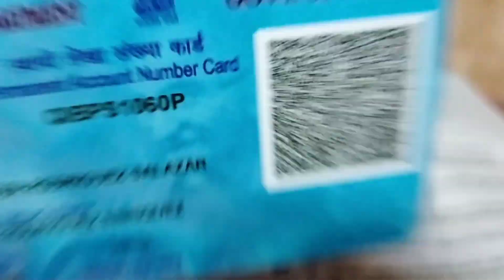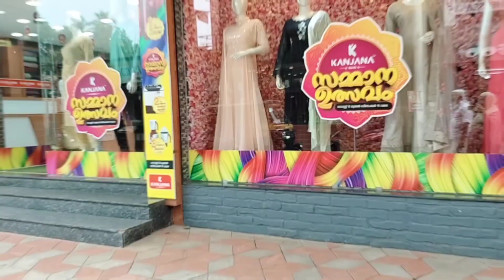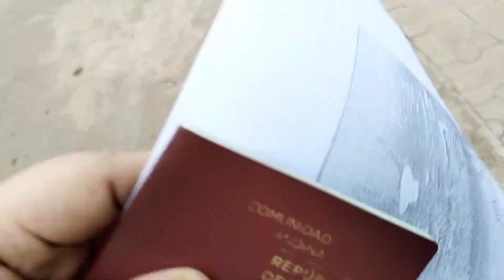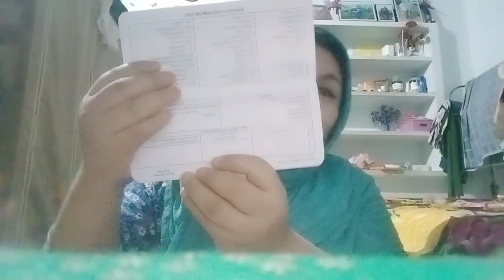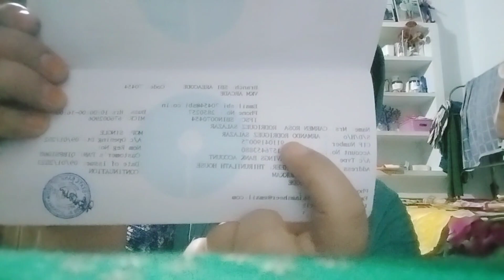UN LOGRO MÁS EN INDIA 💪💓( now i am independent) very different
TENER UNA CUENTA DE AHORROS EN INDIA PARA LOS EXTRANJEROS EN CIERTOS LUGARES ES MUY COMPLICADO...
alhamdulillah EN KERALA INDIA TODO FUE RÁPIDO Y MUY BUENA LA ATENCIÓN...

10 PUNTOS PARA EL MANAGER , LO QUE NO ME GUSTÓ DEL PROCESO ES QUE DEMORÓ 4 HORAS EN ABRIR LA CUENTA 😃🤣🤣

NO TE PIERDAS EL VIDEO, AHI TAMBIÉN  explicó en malayalam, inglés jajajaja

ചില സ്ഥലങ്ങളിൽ വിദേശികൾക്ക് ഇന്ത്യയിൽ സേവിംഗ്സ് അക്കൗണ്ട് ഉള്ളത് വളരെ സങ്കീർണ്ണമാണ്...
alhamdulillah in Kerala India എല്ലാം വേഗത്തിലായിരുന്നു, സേവനം വളരെ മികച്ചതായിരുന്നു...

മാനേജർക്കുള്ള 10 പോയിന്റുകൾ, ഈ പ്രക്രിയയിൽ എനിക്ക് ഇഷ്ടപ്പെടാത്തത് അക്കൗണ്ട് തുറക്കാൻ 4 മണിക്കൂർ എടുത്തു എന്നതാണ് 😃🤣🤣

വീഡിയോ കാണാതെ പോകരുത്, മലയാളത്തിലും ഇംഗ്ലീഷിലും വിവരിച്ചിട്ടുണ്ട് lol